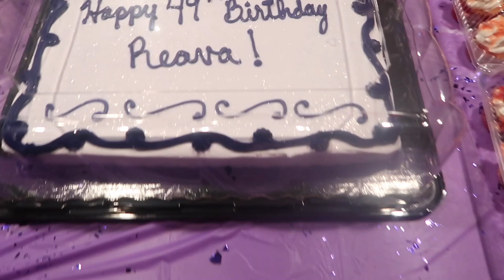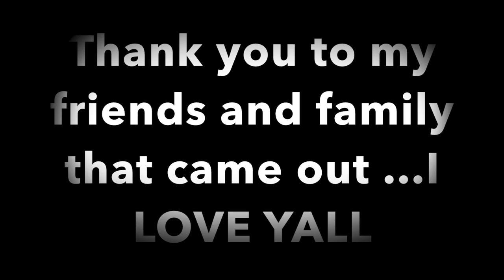MY BIRTHDAY SURPRISE PARTY !!! (QUEEN SURPRISED ME )